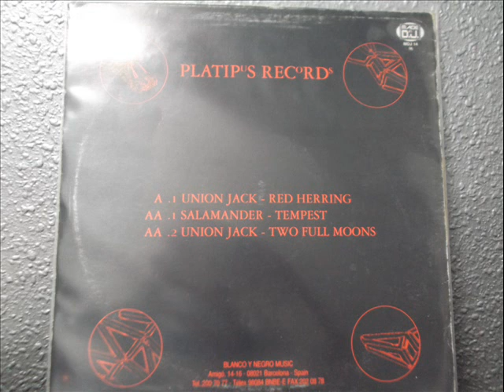UNION JACK - RED HERRING